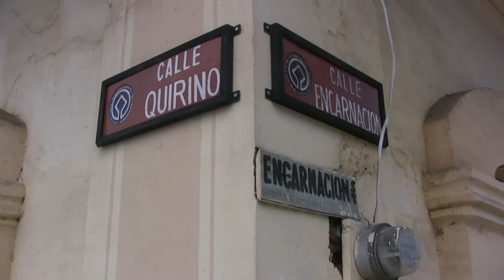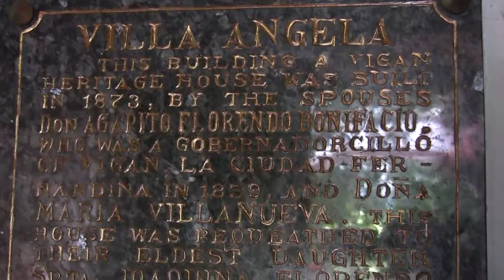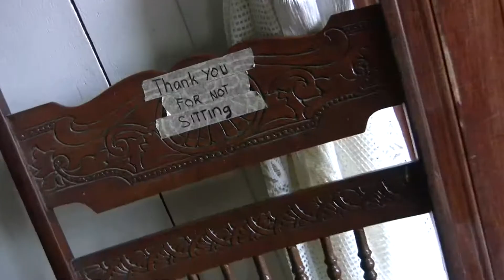streets of vigan and villa angela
mabuhayshow - travels